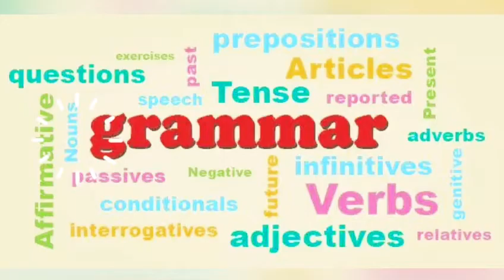1st Grade Grammar Adding Endings